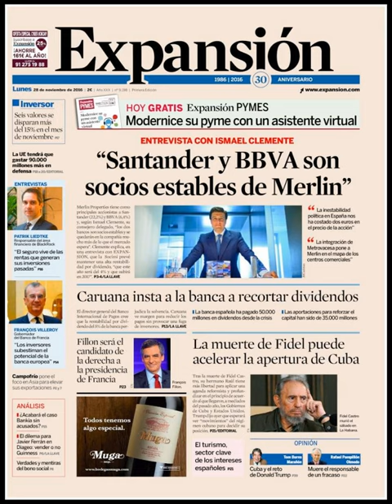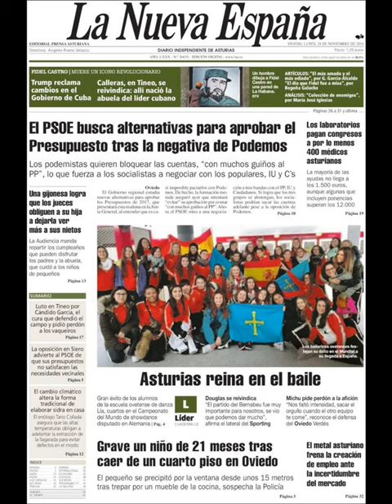Noticias Lunes 28 Noviembre 2016 Principales Titulares Portada Diarios Periódicos España Spain News